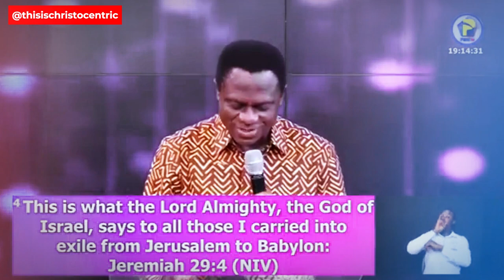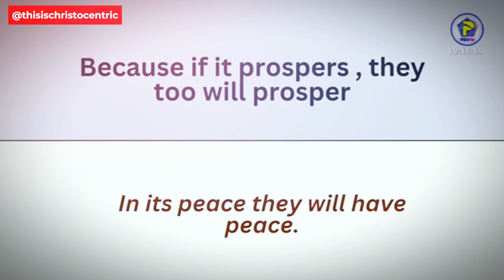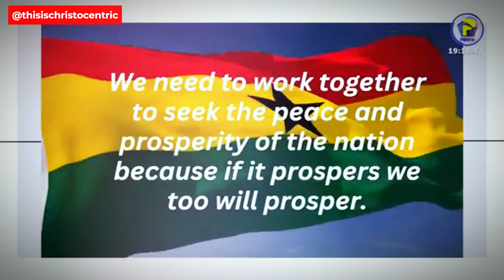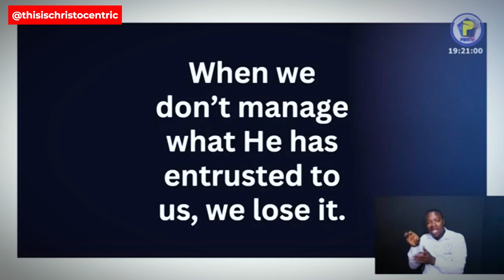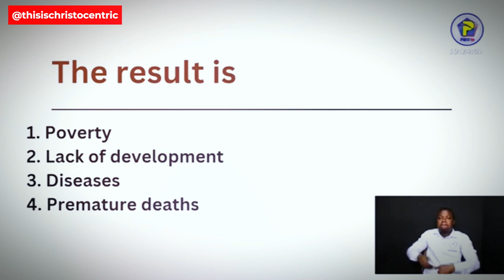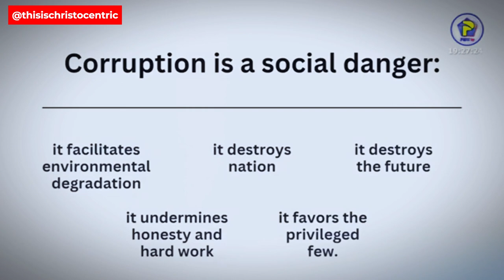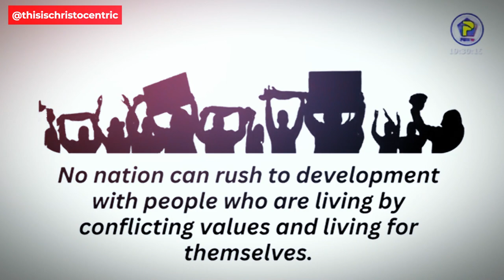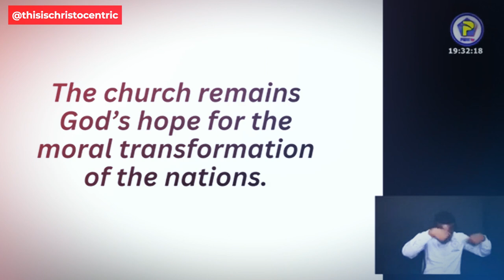HOW CHRISTIANS CAN CHANGE THE DESTINY OF A COUNTRY - Apostle Eric Nyamekye 2024